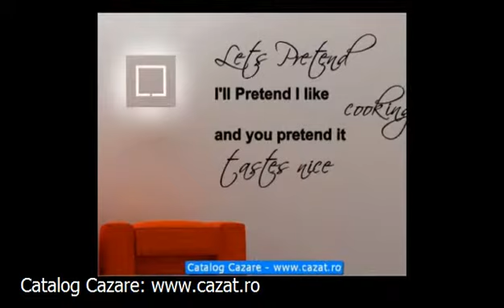Cazare Maraus, Arad - Cazat.ro